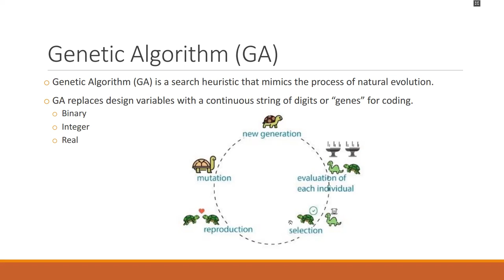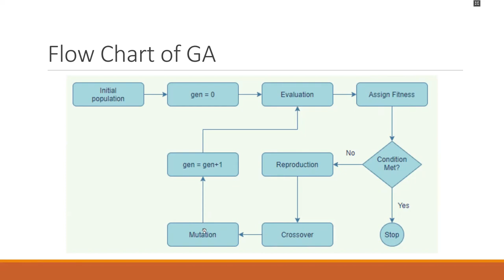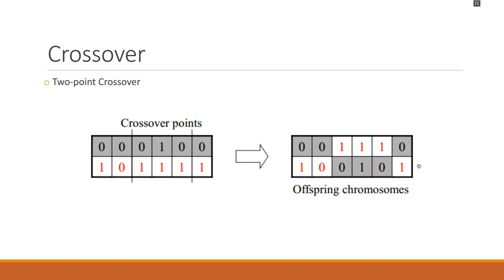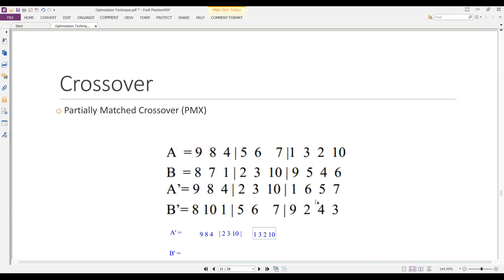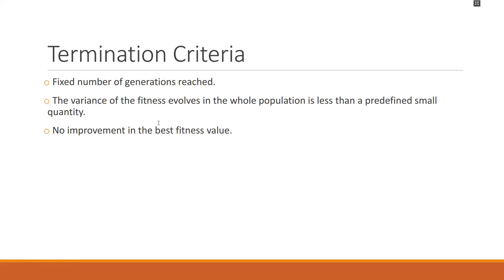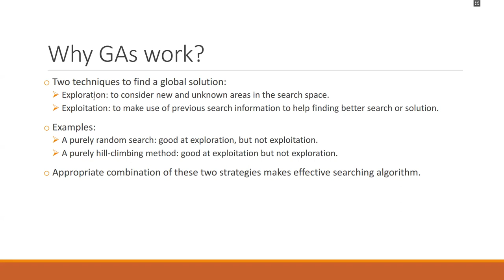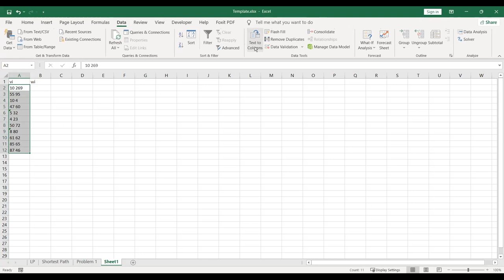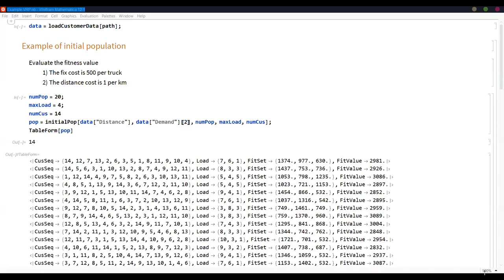Introduction to Optimization Method : PART 3 Genetic Algorithm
Introduction to Optimization Method : PART 3
- Genetic Algorithm